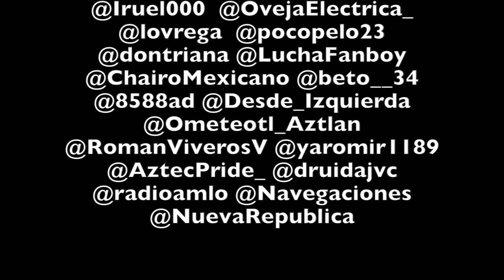Videoescándalos ¿De nuevo ¿Neta?